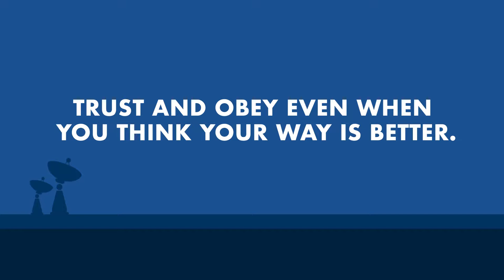03 1908 252 HostOutro W2